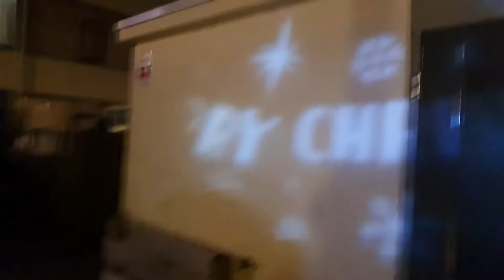🇳🇱Feel the Vibe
Stukje fietsen langs de kerstmarkt in Leiden